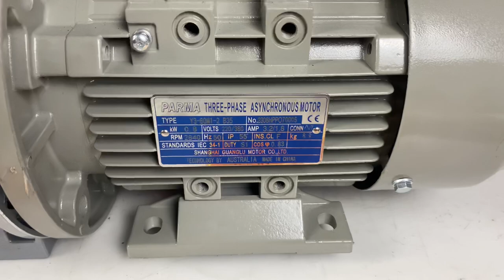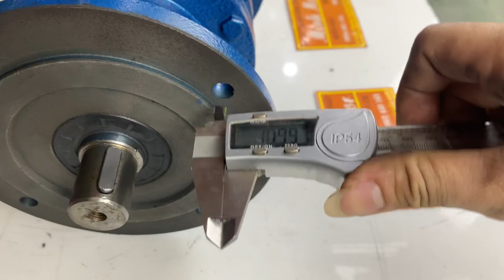Motor chỉnh tốc 0.75kw 1hp, trục 30mm, cycloid mặt bích BLD0, 0984601144 MINHMOTOR